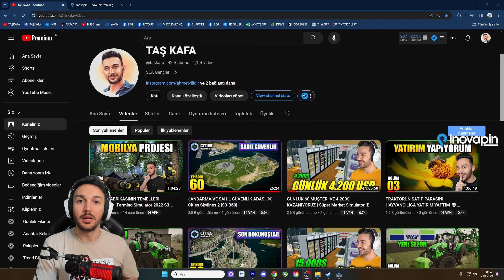Antalya Toroslara ÖZEL KAMP Alanı İnşa Ediyoruz - Cities Skylines [B05]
Cities Skylines 2: En İyi Şehir Kurma Simülasyonu! Detaylı Gameplay ile Cities Skylines 2'yi Keşfedin! İnşa etmek, planlamak ve yönetmek için en iyi şehir kurma deneyimini arıyorsanız, doğru yerdesiniz! Bu video, şehir kurma tutkunları için tam bir zevk şöleni sunuyor. Hadi, kendi hayallerinizdeki şehri inşa etmek için harekete geçin ve Cities Skylines 2'nin büyülü dünyasına dalın!

00:00 Başlıyoruz
03:00 Sponsorum İnovapin
04:00 Tokilerle devam ediyoruz!
17:00 Kamp Alanına Başlıyoruz
25:00 Özel Binaları Yerleştiriyoruz
31:30 Final Görselleri

Cities Skylines, Paradox Interactive tarafından geliştirilen ve Colossal Order tarafından yayınlanan bir şehir kurma ve yönetim simülasyon oyunudur. Oyuncular, kendi şehirlerini inşa etmek, altyapıyı yönetmek ve sakinlerinin ihtiyaçlarını karşılamak için geniş bir araç setini kullanabilirler. Oyun, detaylı şehir planlaması, trafik yönetimi, kamu hizmetlerinin sağlanması ve ekonomik kalkınmanın izlenmesi gibi çeşitli unsurları içerir. Modlama desteği sayesinde, oyuncular oyun deneyimini genişletebilir ve özelleştirebilirler. Cities Skylines, şehir kurma tutkunları için vazgeçilmez bir simülasyon deneyimi sunar.